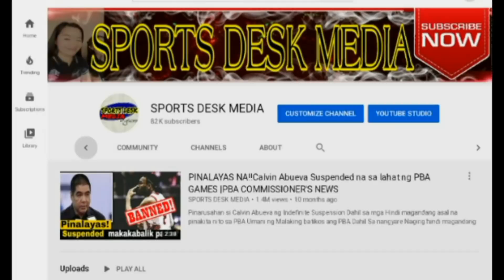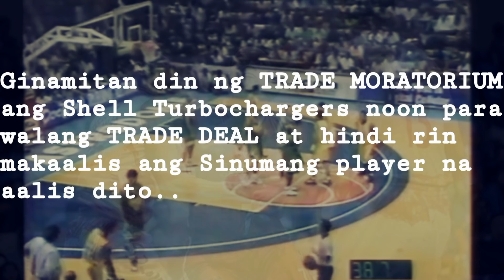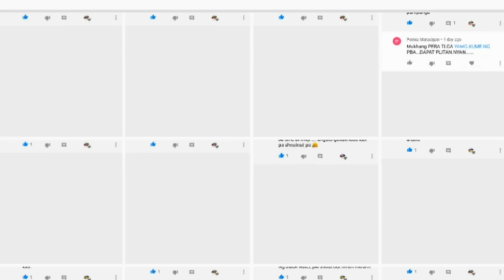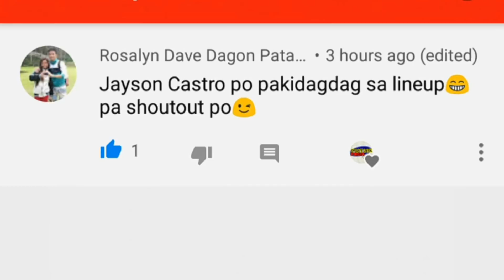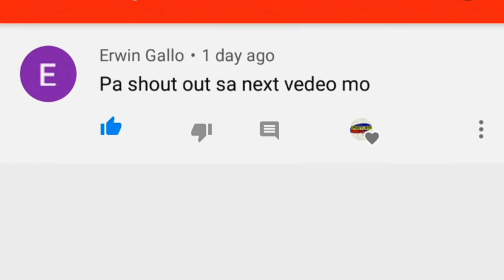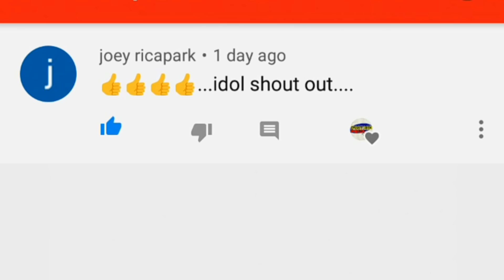ISA PANG PARUSA! para sa Blackwater Elite | TRADE MORATORIUM ang Binigay ng PBA sa ELITE | PBA NEWS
Kahapon lamang binalita ng isang Reliable source na may Isa pang Binigay ang PBA sa Blackwater Elite PBA TEAM ito ay ang TRADE MORATORIUM na kung saan hihigpitan muna ng PBA ang Blackwater Elite sa isang TRADE DEAL sa magkabilang TEAM,Gagawin ito ng PBA para masiguro na ang lahat ng Player ay hindi makakaalis sa ELITE at walang makakapag transact ang magkabilang teams,Bukod sa Malaking FINE mukhang meron na namang Isa pang parusa or FINE ang matatanggap ng Blackwater Elite partikular kay Dioceldo Sy.